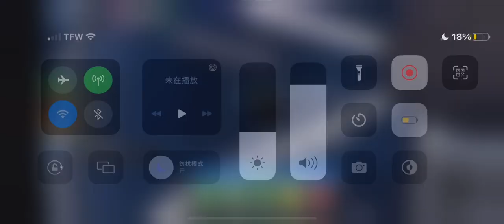Exclusive footage of a Drill in the Core room | Roblox Car Crushers 2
Only my top-exclusive fans can see this.